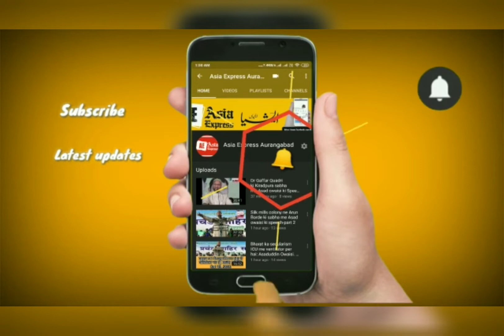CAB k khilaaf poore mulk me protest jaari. AMU, JNU, JMI k students sadko per.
Gawhati Assam, Aligadh, Bihar, Delhi, Kerala, aur kai jagah k students ne Citizenship Amendment bill k khilaaf kiya protest. Asia Express Aurangabad